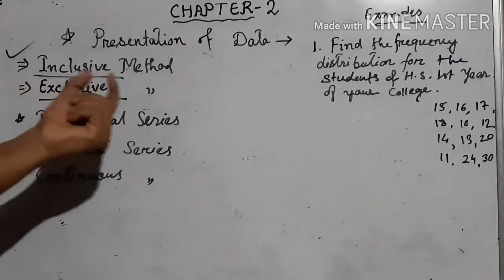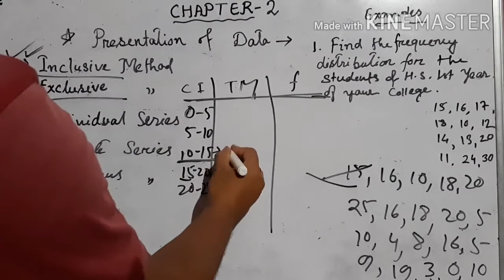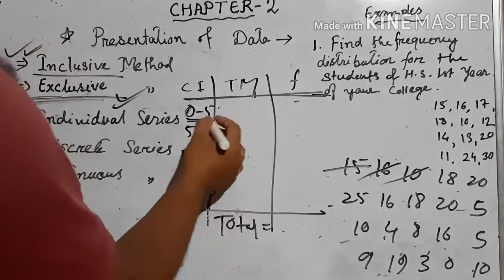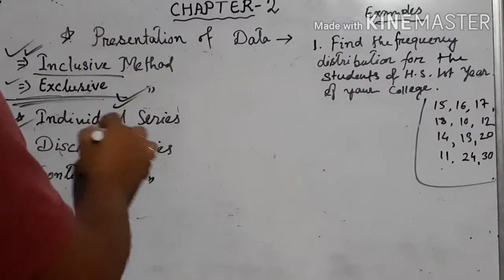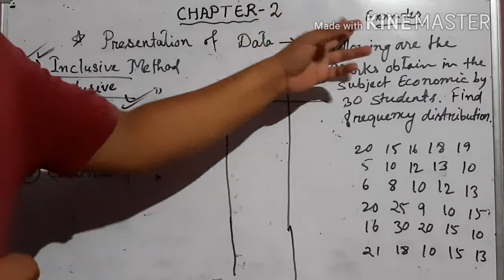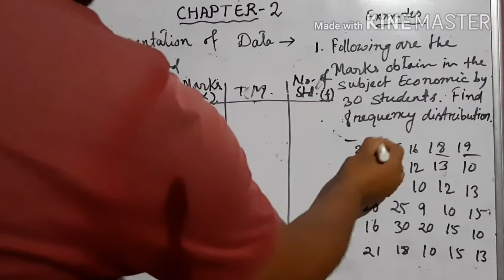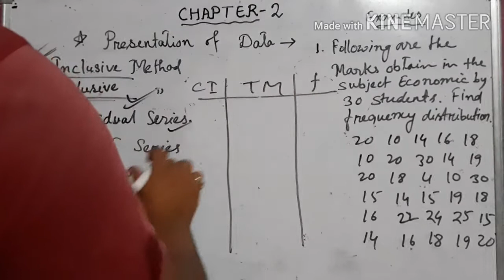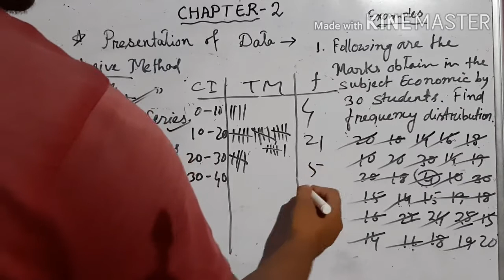Presentation of Data/Video 2/Chapter 2/HS 1st year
बर' रावजों रांखान्थि आयदानि सायाव सावरायनाय
 STATISTICS
थाखौ जिसे